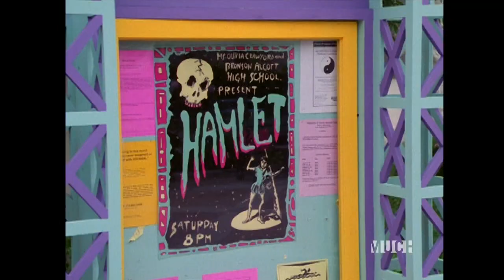Clueless 1x04 To Party or Not to Party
Download the original video format in HD